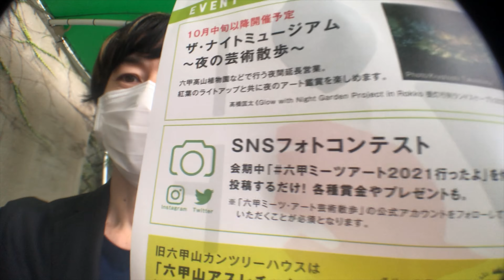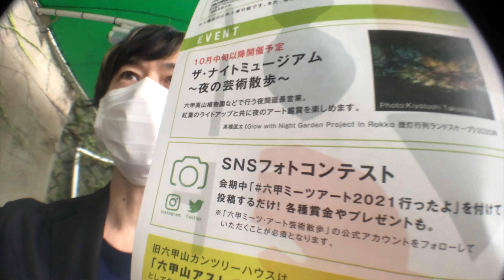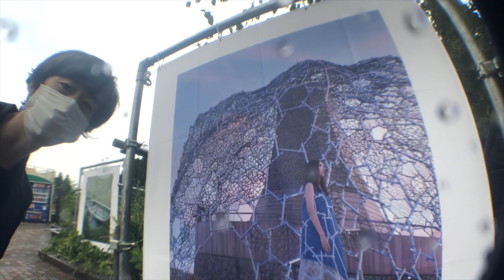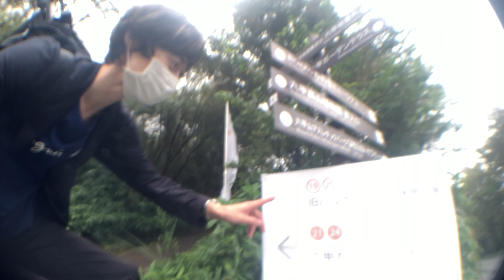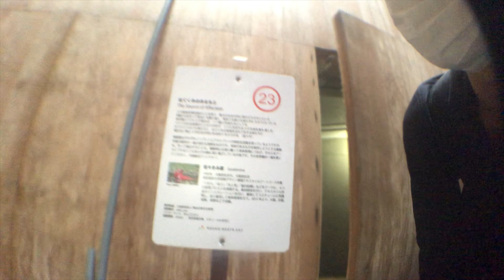ART x #1 六甲ミーツ・アート芸術散歩 2021 記念碑台（兵庫県立六甲山ビジターセンター） ROKKO森の音ミュージアム (旧オルゴール 六甲高山植物園 六甲ガーデンテラス六甲枝垂れ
六甲ミーツ・アート芸術散歩2021

飯沼英樹 ・イムラアヤコ ・岩谷雪子 ・大木土木と… ・鹿嶋理英子 ・勝川夏樹 ・河原雪花 ・C.A.P.（特定非営利活動法人 芸術と計画会議） ・Galerie Herold ・キリコ ・作田優希 ・佐々きみ菜 ・佐藤圭一 ・しみずきみこ ・清水千晶 ・松蔭中学校・高等学校 美術部 ・高井碧 ・髙橋匡太 ・束芋 ・土谷享（KOSUGE1-16） ・鐵羅佑 ・寺岡波瑠 ・長井朋子 ・中根千枝・内田結花 ・パルナソスの池（淺井裕介・高山夏希・松井えり菜・村山悟郎） ・Videokaffe ・藤田淑子 ・穂波梅太郎 ・本濃研太 ・前野めり ・松田美由紀 ・松本かなこ ・三松拓真 ・明和電機

会期
2021年9月11日（土）～11月23日（火・祝）

※無休。ただし六甲山サイレンスリゾートのみ、9月13日（月）、27日（月）、10月の毎週月曜休業。

開場時間
開場時間 10時～17時

会場

六甲ケーブル
天覧台
六甲山サイレンスリゾート（旧六甲山ホテル）
記念碑台（兵庫県立六甲山ビジターセンター）
ROKKO森の音ミュージアム
(旧オルゴールミュージアム)六甲高山植物園
六甲ガーデンテラス
六甲枝垂れ
六甲有馬ロープウェー山頂駅
ホテル 六甲スカイヴィラ
風の教会
有馬温泉エリア
JR三ノ宮駅前